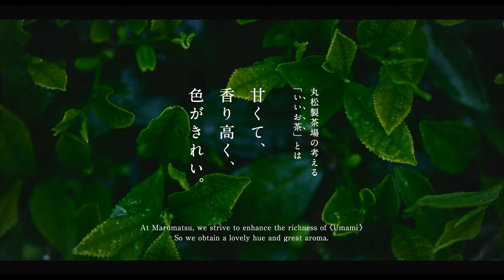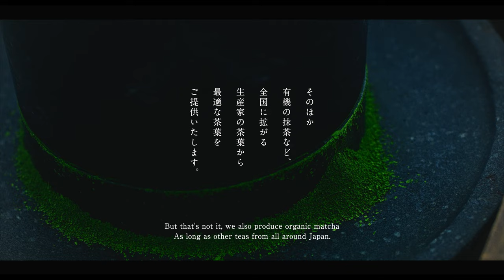Marumatsu Tea (Marumatsu Seicha Jo) Official Movie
We have been doing Green Tea production since 1899 in Shizuoka Japan.